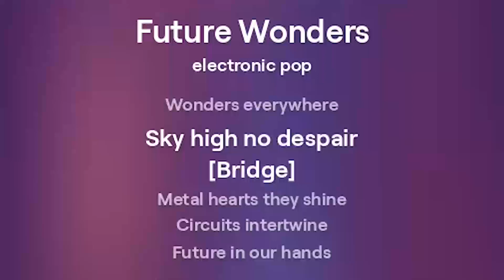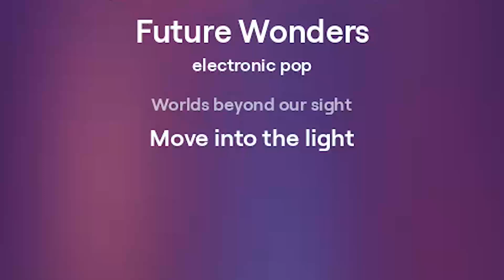Future Wonders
Song name: Future Wonders

[Verse]
Lights glow neon bright
Machines make it right
Wonders everywhere
Sky high no despair

[Bridge]
Metal hearts they shine
Circuits intertwine
Future in our hands
Dreams build in the sands

[Chorus]
Techno marvels rising
Eyes wide we're all realizing
Worlds beyond our sight
Move into the light